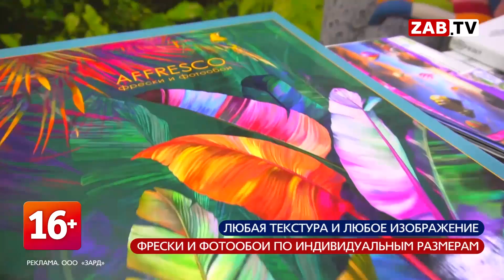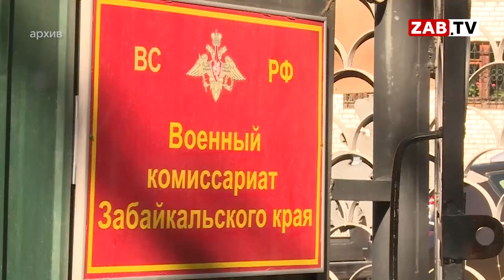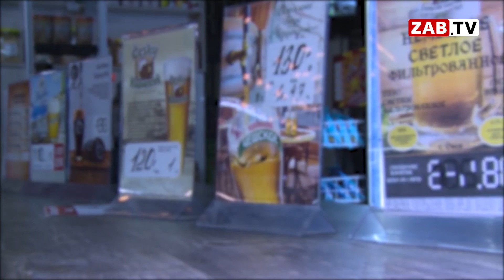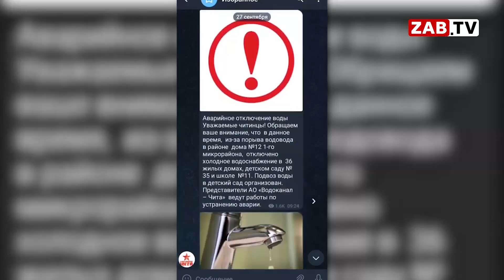Выпуск новостей - 3 октября 2022 года